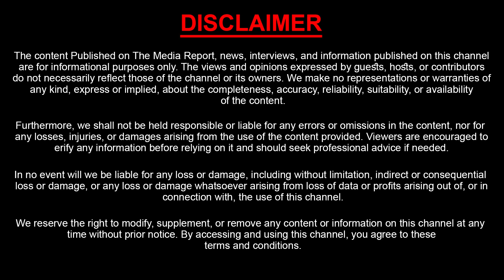భార్య బిడ్డలపై దువ్వాడ వీరంగం | Duvvada Srinivas Vs Vani | Duvvada Family Controversy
Watch : భార్య బిడ్డలపై దువ్వాడ వీరంగం | Duvvada Srinivas Vs Vani | Duvvada Family Controversy